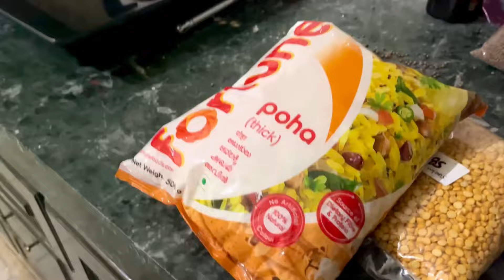My everyday routine with a baby | mere liye easy nahi bache ke sath sab sambhal pana 😒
Daily vlogs
Routine life
Infamous queens diary
Arya antil